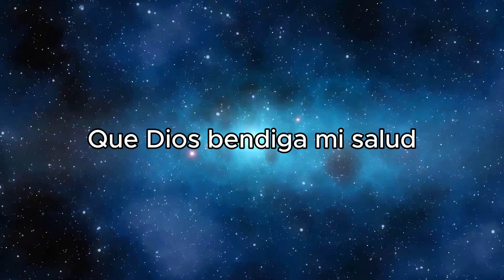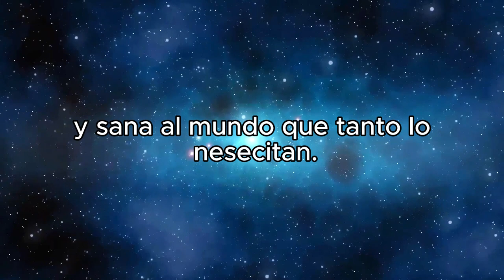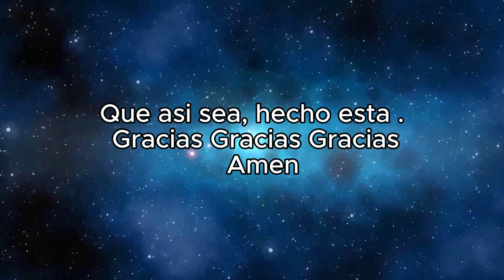🙏🙏🙏Que Dios me bendiga🙏🙏🙏🙏🙏